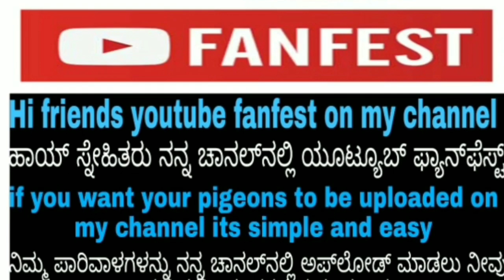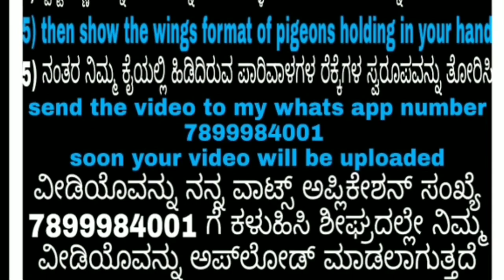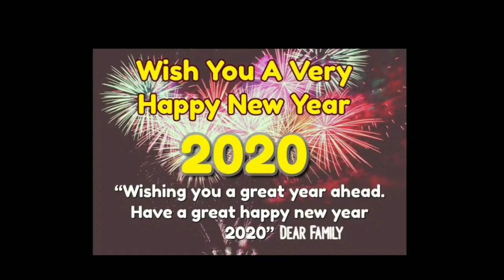Youngest TOURNAMENT PIGEON Shokkdhar BHARATH from BTM Layout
Bharath from btm layout an youngest tournament pigeon shokkdhar who has sent a lovely video of his birds and collections , please show ur support and love through likes

and complete guidance of pigeon health related and detail.om pigeon medicine and it's usage for healthy pigeon rearing

And make sure to hit a like on all video to cheer me up for making more new videos